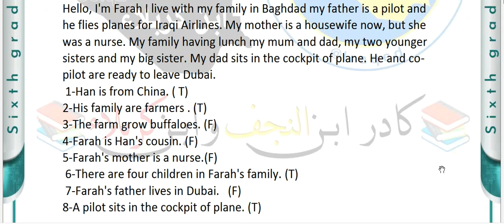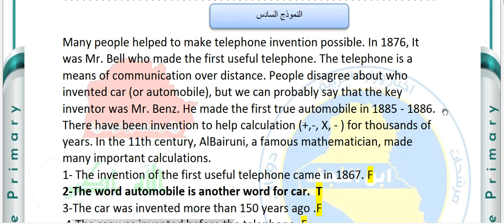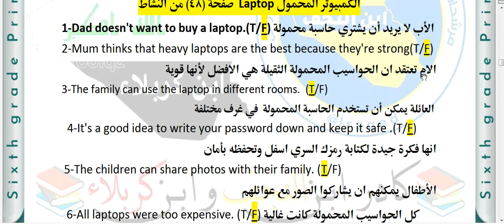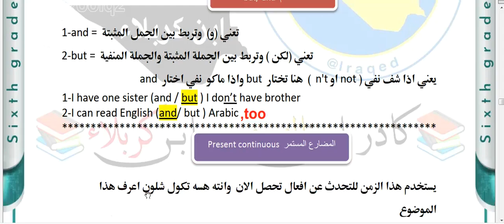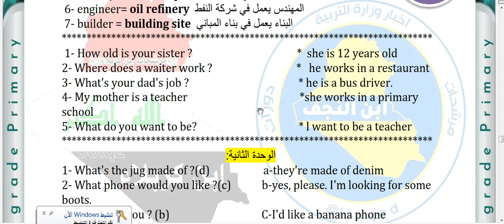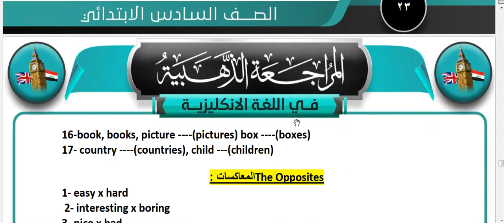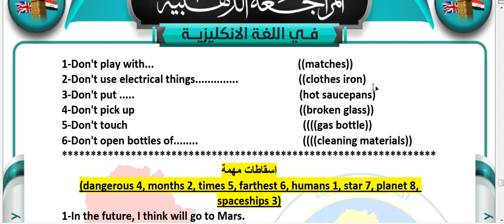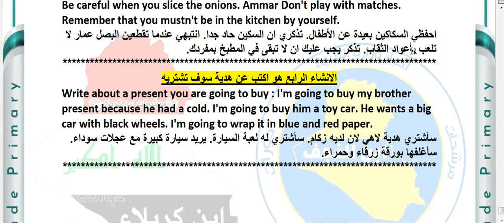المراجعة الشاملة والمهمة انكليزي للصف السادس الابتدائي الامتحان الوزاري 2023